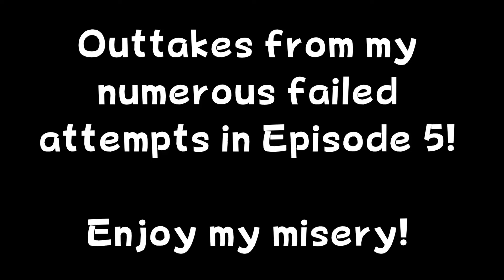Super Mario Sunshine #5 BONUS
Many failed attempts at a simple level, all in one place.